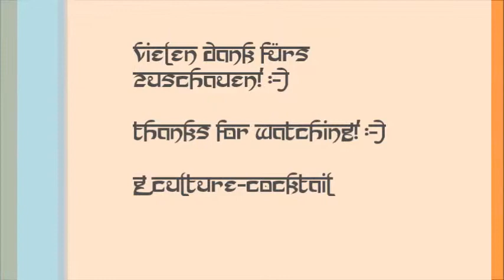5. Diwali 2010 Grüne Halle Fürth / Feuershow / Fireshow / Video 4 / Finale